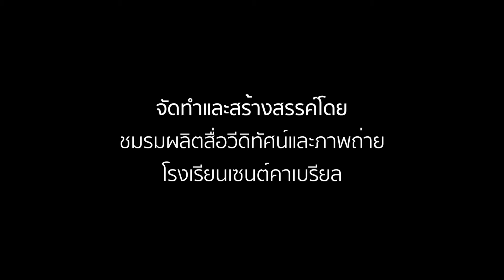SG Education | สหศิลป์ | EP.2 ดนตรี (Music)